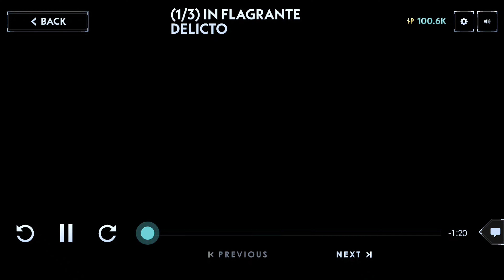(4K) SILENT HILL ASCENSION-ACENSION-CHAPTER 10, DAY 4 EPISODES (FULL PLAYTHROUGH)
(4K) SILENT HILL ASCENSION
2/8/24
CHAPTER 10 DAY 4
EPISODES:
1).  "IN FLAGRANTE DELICTO"
2).  "LAST ACT"
3).  "KEEPING FAITH"